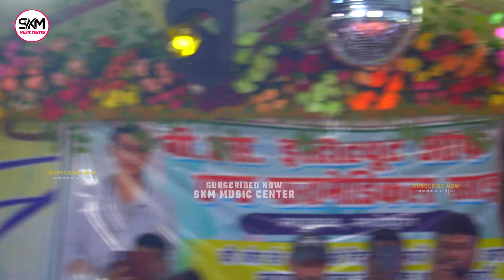अनुपमा यादव और कल्पना मंडल नए अंदाज दर्द भरा स्टेज शो | दिल ना लगईह Anupama Yadav ka stage Program